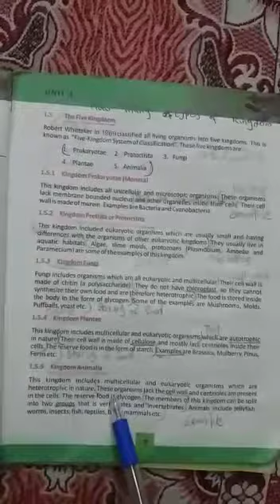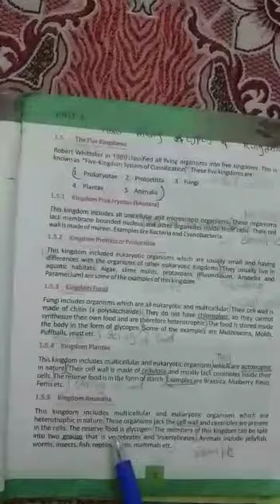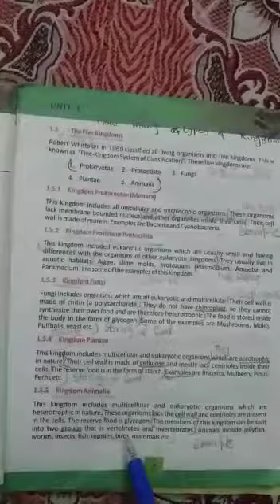Class 9th,subject biology, unit 1,topic five kingdoms, part 5